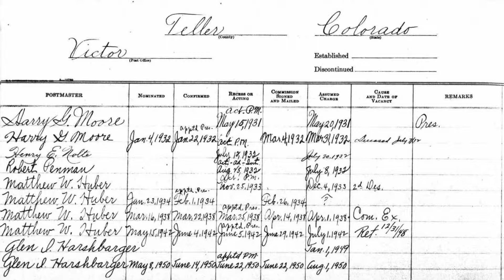Interview with Victor Resident Tarie Huber, Part 3 of 5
In September 2018 we interviewed long-time Victor resident Tarie Huber at her Goldfield home. Tarie talks about her life, her family's local history, her many jobs in Victor, and what it was like raising children in the world's greatest gold camp.This is Part 3 of a 5-part interview.

If you know someone who might like to be interviewed about living in the mining district, please let u